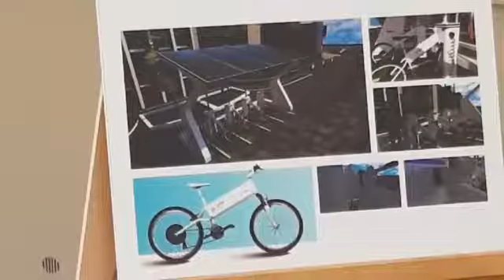Secretaria de energia Veronica Geese